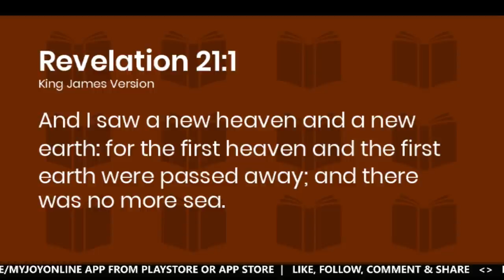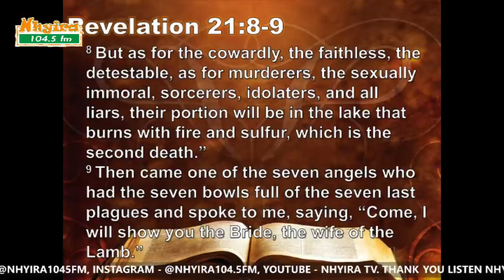71-year-old men cry out, lamenting tough times in their lives | Ewiase Mu Nsem 18-11-21